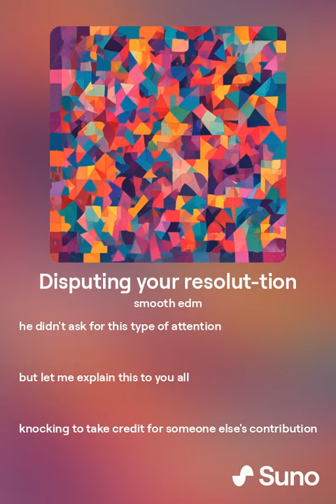disputing your resolution